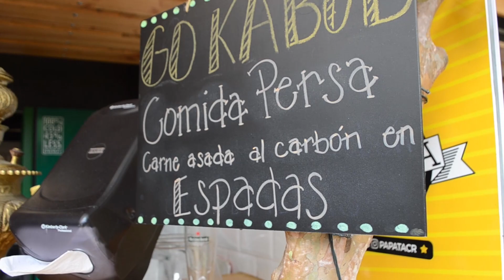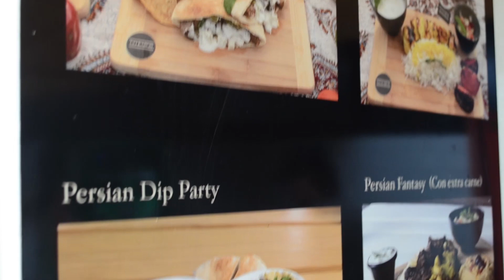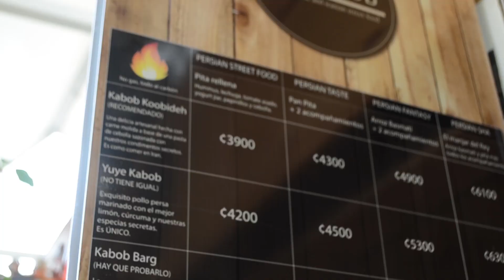Probando comida PERSA 🇮🇷 en Costa Rica | Go Kabob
Nos dejamos deleitar con la comida persa y sus inigualables especies,  acompáñenos en este vídeo y déjense enamorar con esta gastronomía única y su sin fin de sabores...!

Hoy  nos fuimos a probar la comida PERSA en COSTA RICA, hoy vamos a conocer GO KABOB!